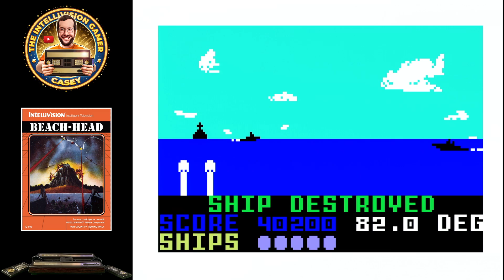Intellivision Beach-Head - Homebrew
Watch a game of Beach-Head for Intellivision. This is an Intellivision Collector game, that was released in 2022.